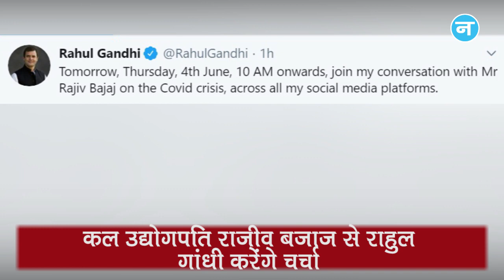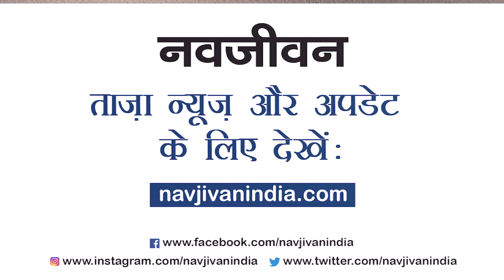Rahul Gandhi कल उद्योगपति Rajiv Bajaj से करेंगे बात, मौजूदा अर्थव्यवस्था पर होगी चर्चा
कोरोना वायरस संकट का असर ना सिर्फ देश के लोगों पर पड़ा है, बल्कि देश की अर्थव्यवस्था की कमर भी इस महामारी के कारण बुरी तरह टूट गई है। एक ओर जहां GDP के आंकड़े चिंता में डालने वाले हैं, तो वहीं कारोबार पर भी इस वायरस का भयानक असर देखने को मिला है। इन सबके बीच इस संकट के दौरान कांग्रेस नेता राहुल गांधी लगातार अर्थव्यवस्था के एक्सपर्ट्स से चर्चा कर रहे हैं। पूर्व आरबीआई गवर्नर रघुराम राजन, नोबेल पुरस्कार विजेता अर्थशास्त्री अभिजीत बनर्जी और हार्वर्ड के प्रोफेसर आशीष झा समेत अन्य कई विशेषज्ञों से बात कर चुके राहुल गांधी अब इस कड़ी में गुरूवार को देश के बड़े उद्यमी राजीव बजाज के साथ बात करेंगे।